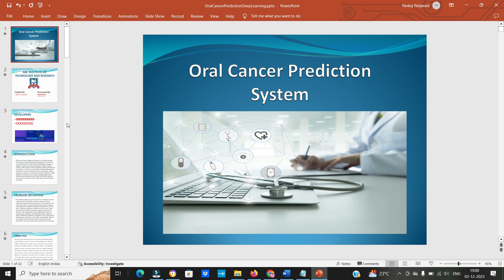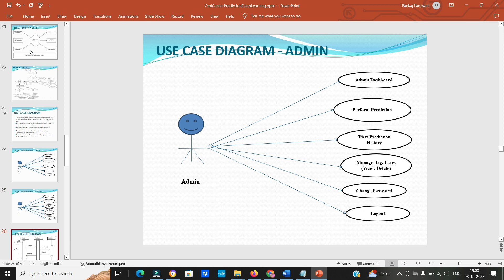PPT - Oral Cancer Prediction System | Python | Django | Deep Learning